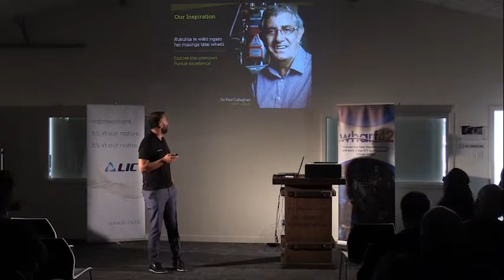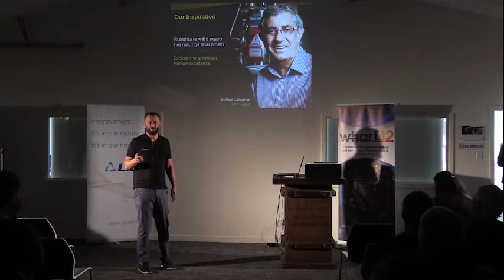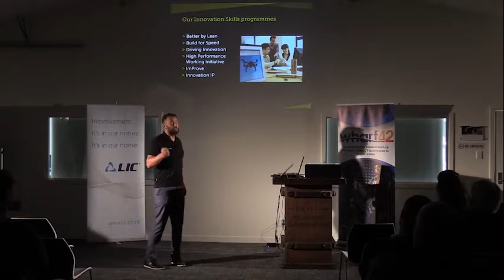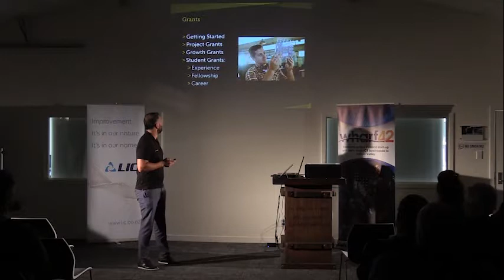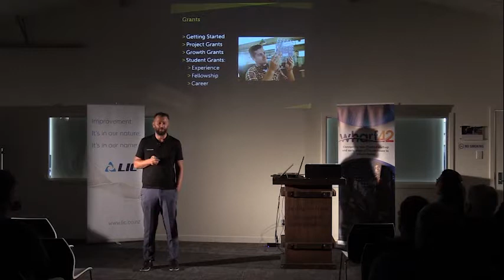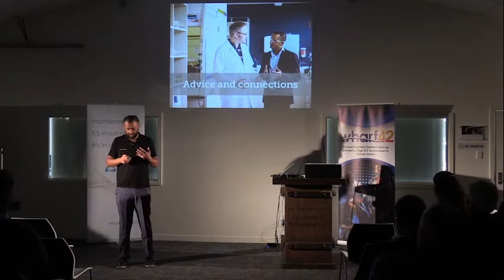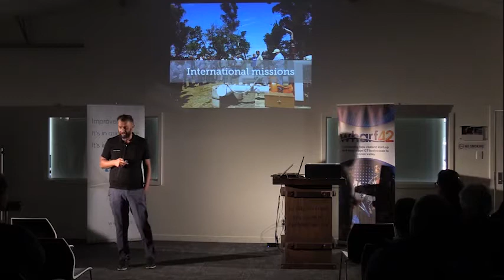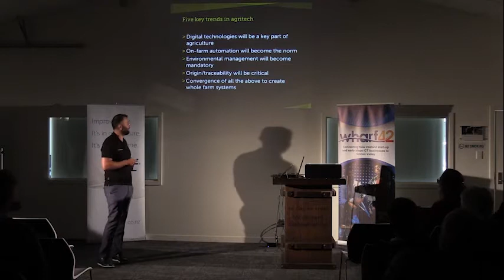KEYNOTE: Callaghan Innovation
Callaghan Innovation provides a single front door to the innovation system for businesses at all stages of their innovation journey – from start-ups to the most experienced R&D performers.

Hemi Rolleston, General Manager Sectors, Māori Economy and Programmes, talks about Callaghan’s support and vision for New Zealand’s AgTech sector and the role that the Maori economy can play to support its growth.